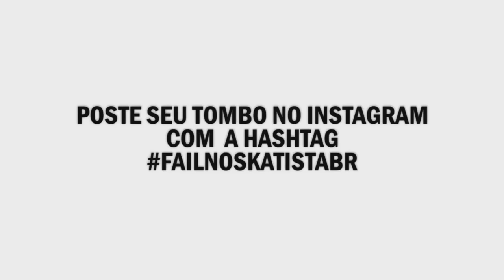FAIL NO SKATISTABR #6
Marque seu vídeo com failnoskatistabr para aparecer nos próximos vídeos!